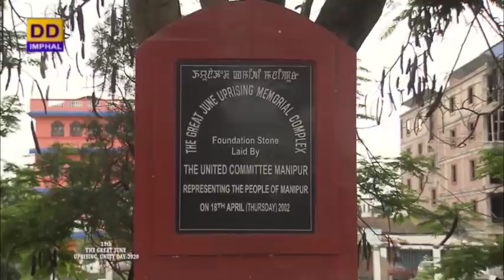A T.V. Report on 19th The Great June Uprising, Unity Day Observation - 18th June,2020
Producer - Hrishikesh Angom